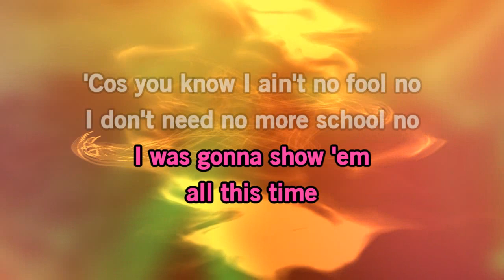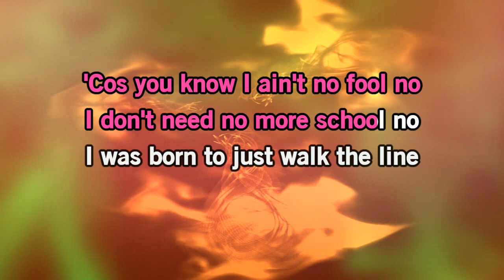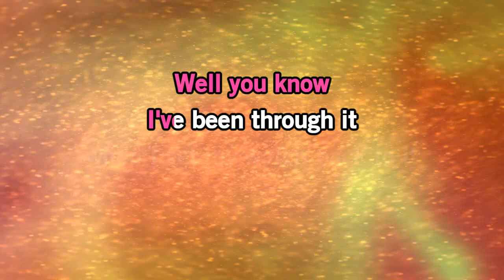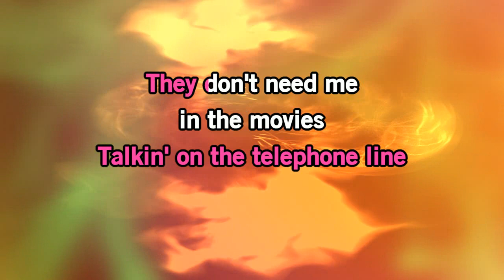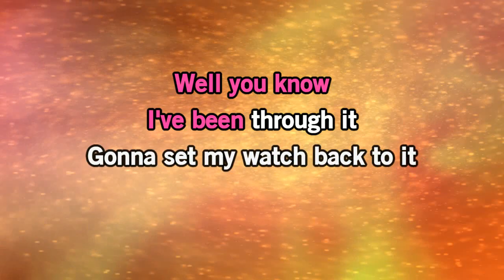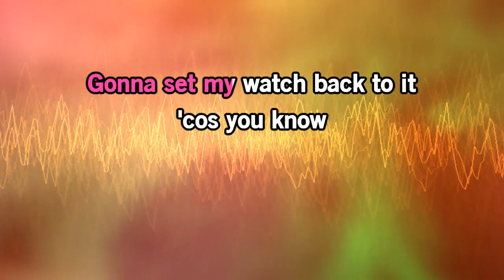Pistol Annies - Tulsa Time [Karaoke Version]